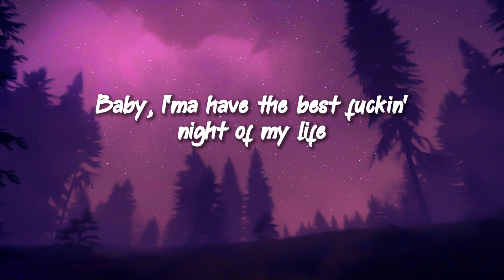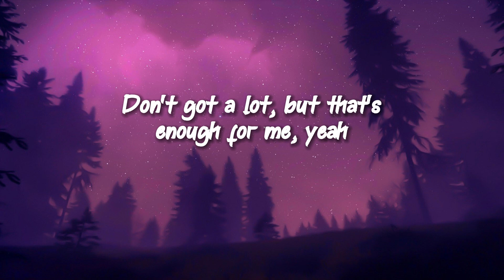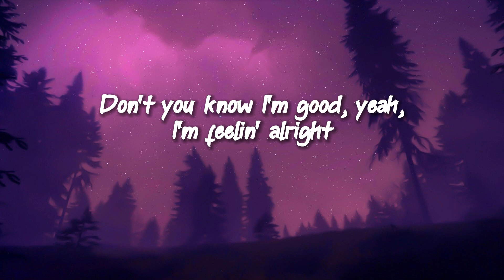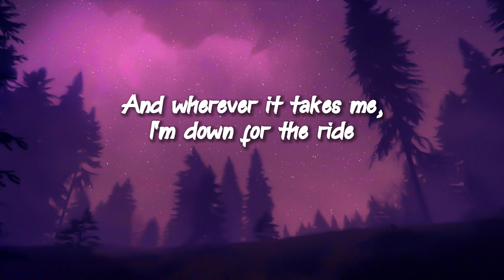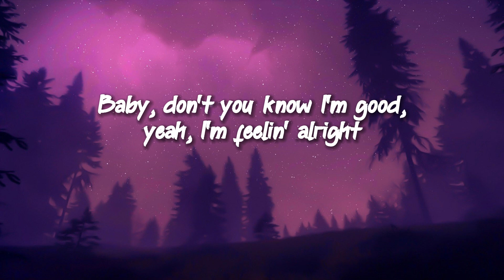David Guetta, Bebe Rexha - I'm good (Blue) LYRICS